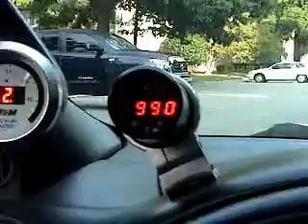leaving the crib